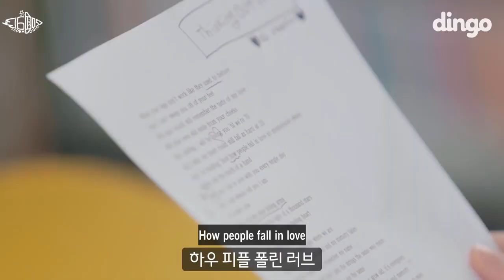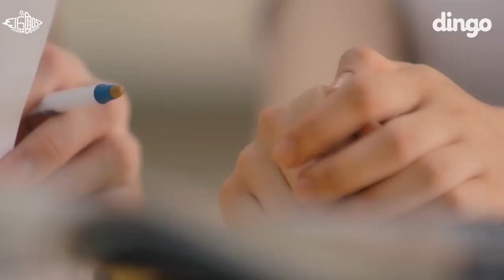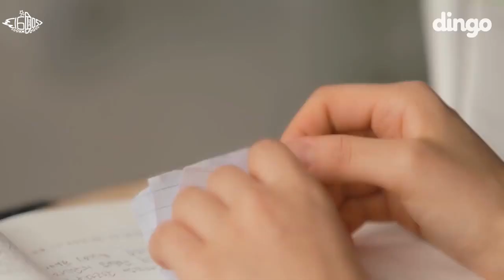[VIETSUB] Dingo Story Ep.1 - Khoảnh khắc mình rung động vì cậu bạn